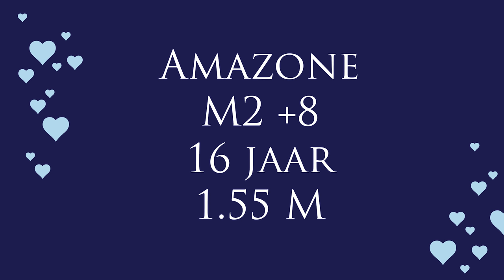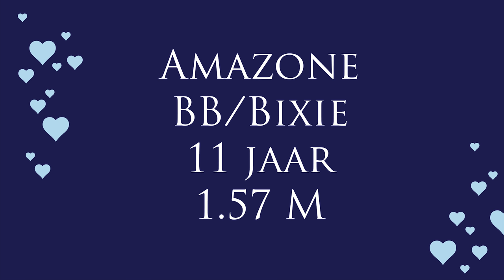Bettenakkers Bella 16-06-2012 Sweetie Belle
Naam Bettenakkers Bella
Sportnaam Sweetie Belle
Schofthoogte 1.34 (C pony)
Ras Welsh
Weegt 300 kg
Geboortedatum 16 juni 2012
Vader Stougjeshoeve Eagle Eye
Moeder Bettebakkers Babette

Karakter
Bella is een eerlijke en brave merrie. Ze is erg beleefd, naar mensen en andere paarden. Ze is werkwillig en door positieve benadering doet ze het heel graag voor je. Bella is een "bevriezer" dit betekend ook dat als je haar straft op een harde manier, ze niets meer doet. Ze is heel netjes op zich zelf

Opleiding
Bella is met 4,5 jaar zadelmak gemaakt, ze heeft dus de tijd gehad om haar rug en andere botten en spieren te laten ontwikkelen. Ze was net 5 jaar toe ze bij ons kwam. Ze was toen alleen zadelmak.

Dressuur:
1 jaar les van Frenk Jespers, dressuurstal Jespers
zit en houding bij Roos Dyson, Gepaard met een lach
6 maanden les van Sander Gepkens

Springen:
4 maanden Ferenc Damen
1 jaar Stephanie Gog
6 maanden Sander Gepkens

Crossen
Sander Gepkens (enkele lessen)

Vrijheidsdressuur
Tessa

Bijrijden
Kim, 16 jarige M2 + 8 Amazone

Rijden:
Tessa heeft de afgelopen 2 jaar samen met Bella veel les gehad en samen veel geleerd, daarnaast is ze bijgereden door Kim van 1.55m. Bella heeft een zacht mondje. Ze is niet gereden door een persoon die te groot of te zwaar is voor haar.

Dressuur doet Bella makkelijk, ze leert dit snel en vindt het leuk

Springen doet Bella nu ook met plezier, maar hier heeft ze wel een opleiding voor nodig gehad. Tessa was een onzekere amazone met springen en dit was terug te zien in Bella. Nu ze samen springen leuk vinden gaat het prima. Bella heeft wel ondersteuning nodig om over de hindernis te gaan in de zin van dat je er zelf over heen wilt en je je been er aan houdt. Dan springt ze nu alles. Twijfel je, dan twijfelt Bell ook.

Buitenritten
Bella is een hele makkelijke pony voor op buitenrit, schrikt niet snel, gaat voorop, maar kan ook heel prima alleen naar buiten.

Wedstrijden
Bixiedag in Ermelo
FNRS dressuur van F3 naar F6
FNRS VA1 en VA2
KNHS BB
oefenspringen
De komende maanden gaan wij Bella nog uitbrengen in de B dressuur en B springen.

Op Stal

Bella is braaf bij:
hoefsmid
dierenarts
trailer laden
tandarts
scheren
Bella heeft geen stalgebreken

Bella de YouTube pony
Bella is op diverse evenementen geweest en heeft daar samen met Tessa shows gegeven. Dit heeft ze gedaan op bijvoorbeeld het Horse Event en Indoor Brabant. Bella heeft geleerd mooi stil te staan voor de foto.

Ook heeft Bella veel fans onder de volgers van Hart voor Paarden en ook daar gaat ze braaf mee op de foto en laat zich aaien. Bella is ook ingezet voor een fotoshoot tijdens een bruiloft, dit doet ze braaf tussen de vlaggen, auto's en grote groepen mensen.

Keuring
laatste keuring was de aankoopkeuring 16 augustus 2017 bij DAP Bodengraven
Röntgenologisch op de benen, alle benen een 1
Klinisch goedgekeurd voor de sport.

Toebehoren
Bella wordt verkocht met haar eigen spullen:

Passier op maat gemaakt zadel (1 jaar oud)
Hoofdstel
Bucas Power Turnout (1 jaar oud)
Bucas Recuptex (1 jaar oud)
Bucas Buzz-off Rain Zebra (1 seizoen gebruikt)
2 vliegendekens
Passier leren halster met naamplaatje
Bucas halster
Bucas touwhalster
Diverse dekjes
Diverse peeskappen

Koper
Wij zoeken voor Bella een nieuw huisje dat bij haar past. Bella is een C pony van 300 kg. Wij zoeken dus een ruiter of amazone voor haar die niet te zwaar of te lang is. Uiteraard willen wij dat ze een heel goed nieuw huis krijgt.

Meer informatie
De prijs voor Bella wordt niet op internet gedeeld, dit in verband met de privacy van de koper en van ons. Ook wordt de prijs alleen gedeeld met een serieuze koper.

telefoonnummer wordt ook niet gedeeld via internet, maar kan bij serieuze interesse gegeven worden via e-mail.

Ook post sturen? Dat kan naar:
Postbus 2024
3140BA MAASSLUIS

Kijk de nieuwe weekvlog!: "Weekvlog 7 december 2019"